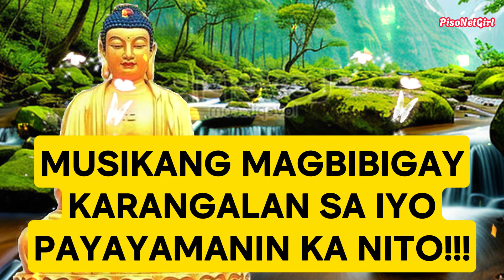MUSIKANG MAGBIBIGAY KARANGALAN SA IYO PAYAYAMANIN KA NITO!!!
MUSIKANG MAGBIBIGAY KARANGALAN SA IYO
PAYAYAMANIN KA NITO!!!
❤️Magandang araw!